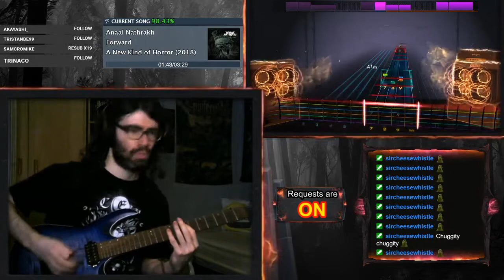Anaal Nathrakh - Forward [Rocksmith]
Dedicated to my friend Gerard, who is a huge fan of this song! Also, beware the horrible pun. It's been some months now without a video, huh?

My links!
Find nice chatting, memes and info here!